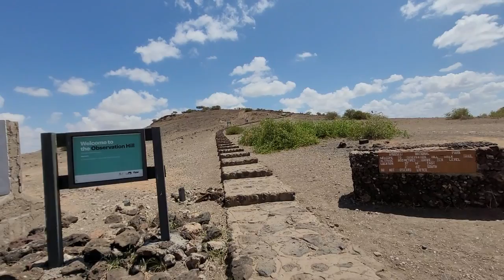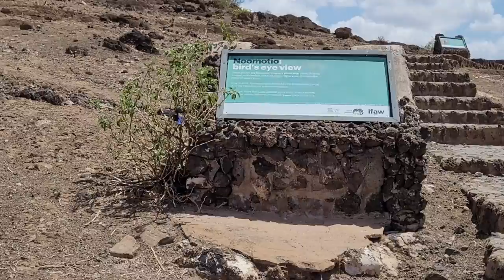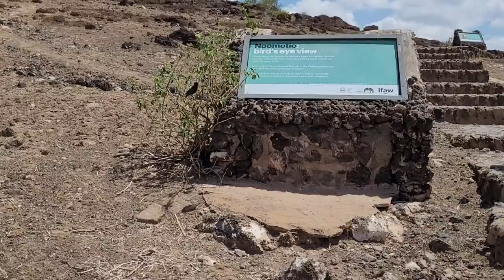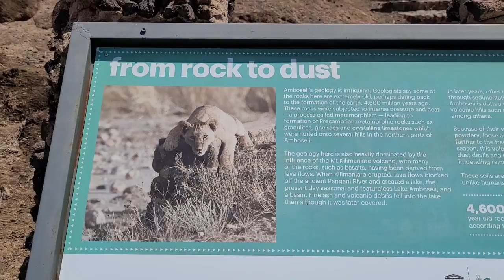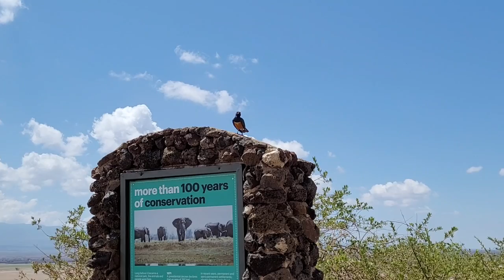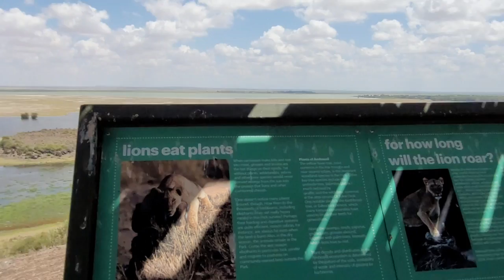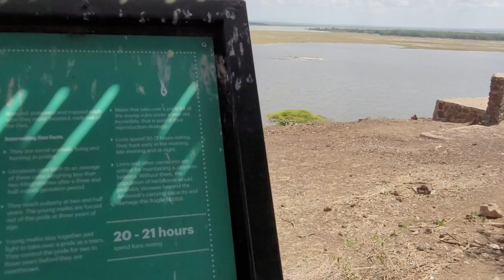ОБЕД НА ГОРЕ В САВАННЕ/ОТЕЛЬ ДАЛ ЛАНЧБОКС/РАСПАКОВКА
Привет всем!
Приготовьте печенюшки с чайком, ибо снова у нас еда. Отель дал шикарный ланчбокс с собой и в перерыве между девятичасовым сафари в Саванне  у нас получился шикарный обед с потрясающими видами на Амбосели.
Вы же с нами, поехали! Лайки и комменты очень нас радуют, спасибо!
Видео, про которы мы здесь говорим:
Увидели Килиманджаро: